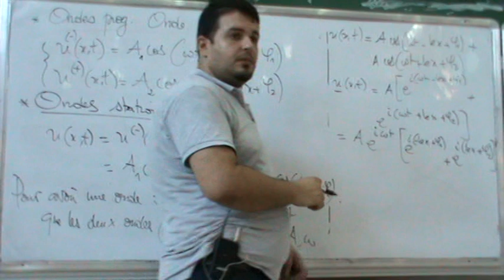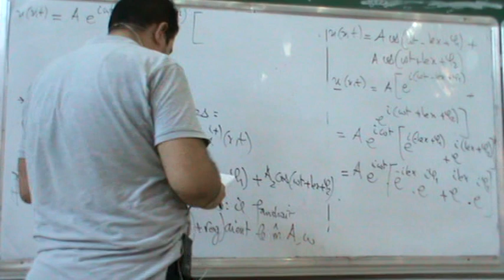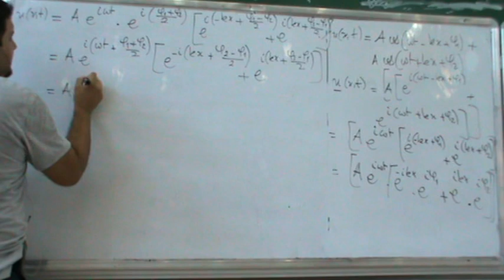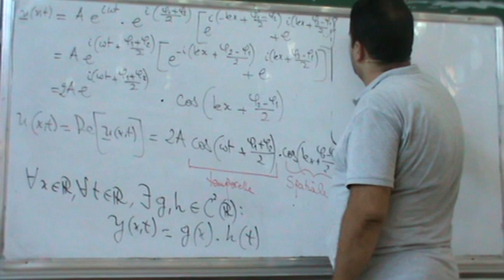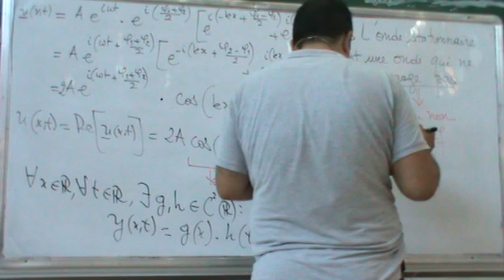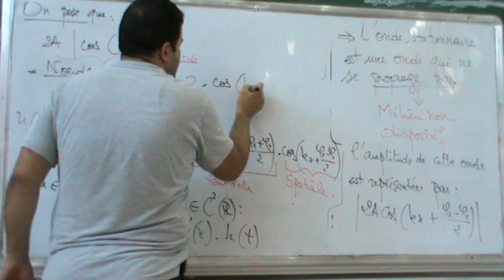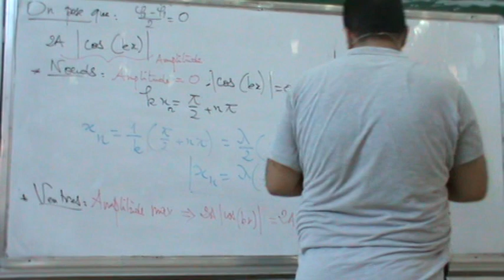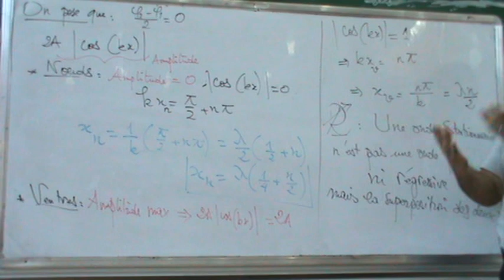Rappels de cours Physique : Généralités sur les ondes - Dr K.BENABADJI - Partie II